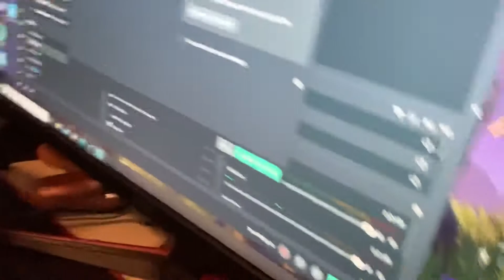MI-AM LOAT STRIKE!!!! VIDEO INFORMATIV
Va mulțumesc pentru susținere o sa revin mâine cu update la situație 😭😭